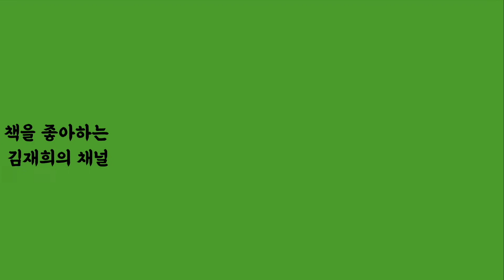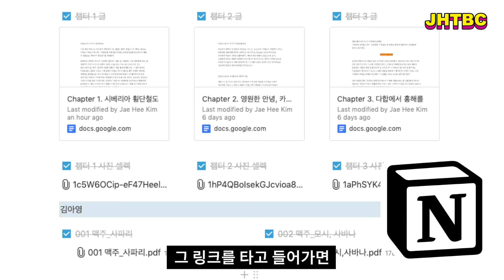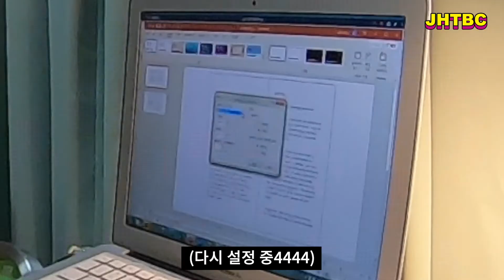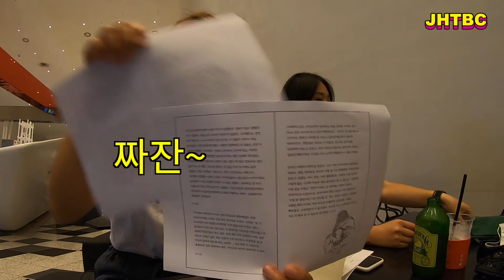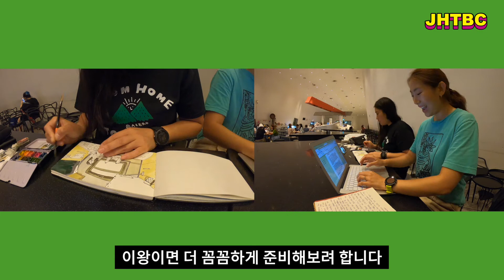[재로프로젝트] EP.03 책 표지 후보 깜짝 공개+작업 현황 보고, "우리 책, 펴낼 수 있을까...?"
재로프로젝트, 순항중? 이번 에피소드에서 확인해 보세요! (+⭐️ 책 표지 후보 최초 공개. !)

JAE-RO PROJECT! 김재희와 아제로의 프로젝트입니다.

작가 김재희와 디자이너 김아영의 프로젝트를 "응원🙌🏻 및 후원🙏🏻"하고 싶으시다면, 아래 링크로 가능하답니다!

✔️작가 김재희의 책 구매하기 [AOTEAROA-뉴질랜드에서의 365일]
✔️디자이너 김아영의 작품 구매하기 [굿러너컴퍼니와의 콜라보 버프]